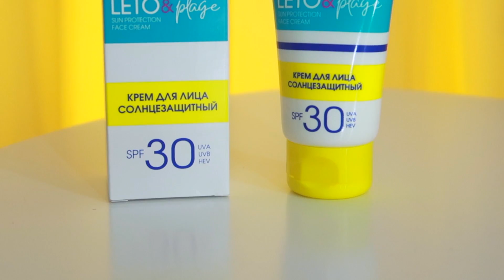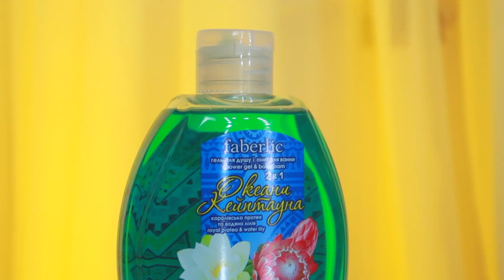КИСЛОТЫ для ЛИЦА! БЮДЖЕТНАЯ ПАРОЧКА ОТ Faberlic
Однажды мы встретили друг друга. Создали счастливую семью:
Карина (жена)
Юра (муж)
Ева (кошка тайской породы)
Беня (крыска, породы Дамбо)
Простые, без пафоса. Совместно начали все с нуля!.
Живем на сьемной квартире в Киеве, в планах купить свое жилье.
Присоединяйся к нам! Мы всем рады!=)
На этом канале, ты увидишь:
- влоги (видео из жизни, быт)
- прямые эфиры (сможем общаться вживую)
- секонд влоги (люблю находить что-то интересное и не дорого)
- обзор покупок (подам идею, что можно купить, где и за сколько).

На нем:
- тематические видео
- обзор одежды
- обзор косметики